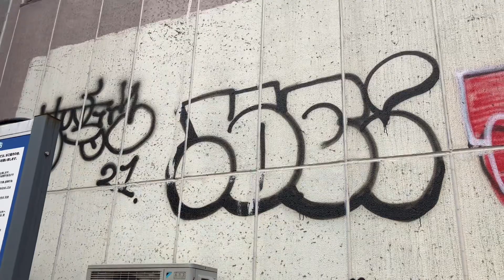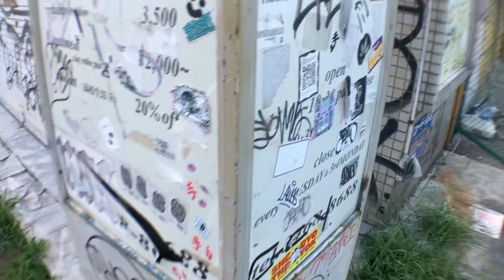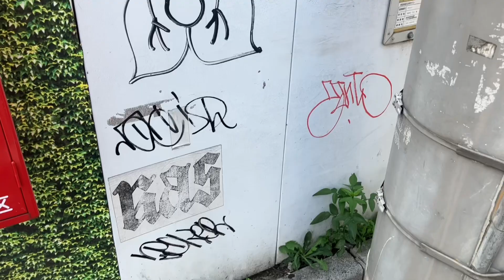【015】東京で発見したタギングやグラフィティTagging and graffiti in Tokyo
An account that collects tagging and graffiti found in the city of Tokyo.
東京の街で発見したタギングやグラフィティを集めたアカウント